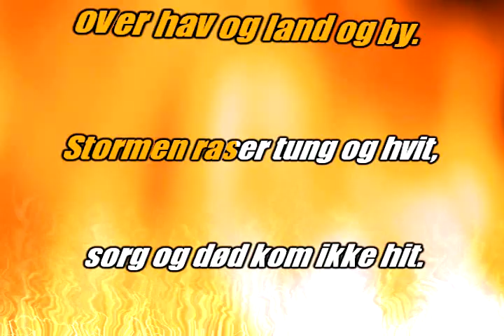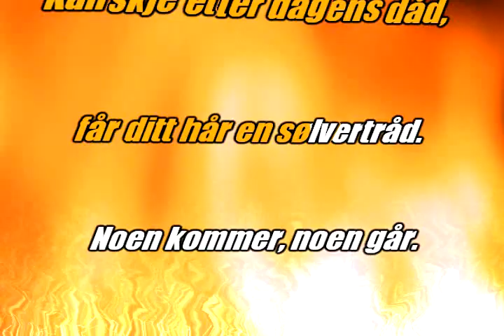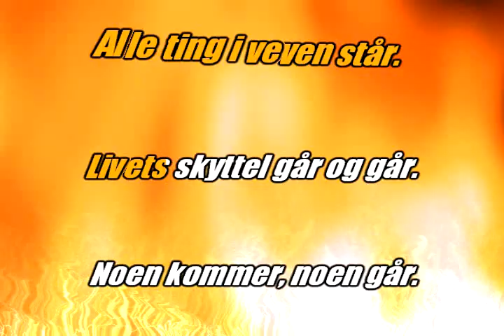Vuggevise Vinden riderhøytpåsky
Norwegian Folksongs Karaoke